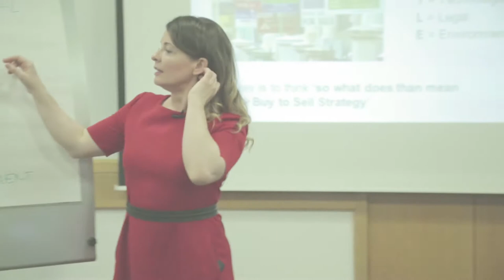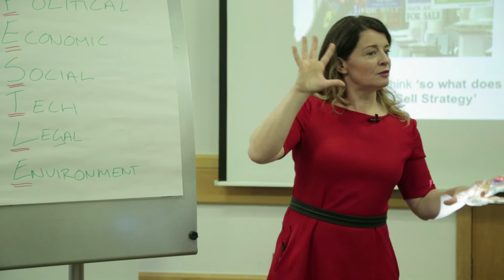Buy to Sell PESTLE done live; Regional Changes Analysis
The PESTLE analysis is a great way to look at the external market place when you are starting out (or changing or developing) a strategy. So test out your thoughts on the external market place before you start in a high value industry. We have a series of videos which deal with PESTLE - have a look at all of them and then use the information to analyse your local market place.

Good luck in property!